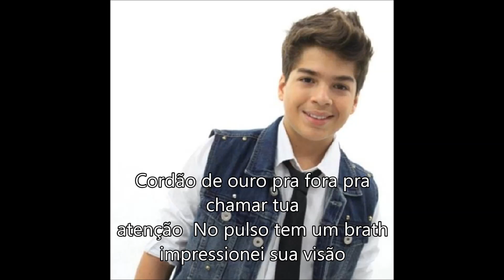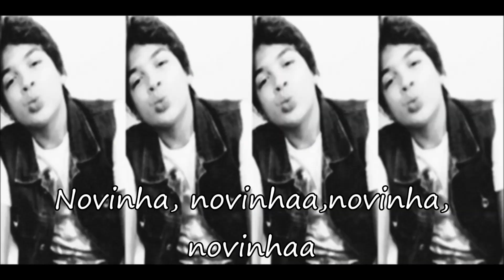Novinha Sapekinha - Lucas Santos